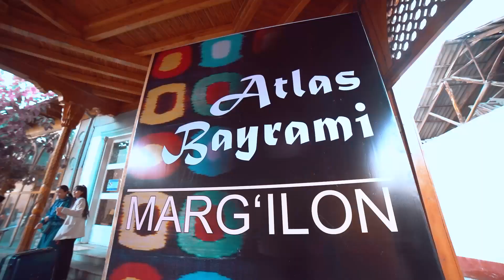Atlas bayrami | Marg'ilon 2022 | ABD Group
Ushbu video 2022-yil oktyabr oyida Marg'ilon shahrida o'tkazilgan Xalqaro Atlas bayramiga bag'ishlanadi. Ko'rishingiz mumkinki, dunyoning ko'plab mamlakatlaridan turistlar tashrif buyurib, ushbu festivalda qatnashdilar.